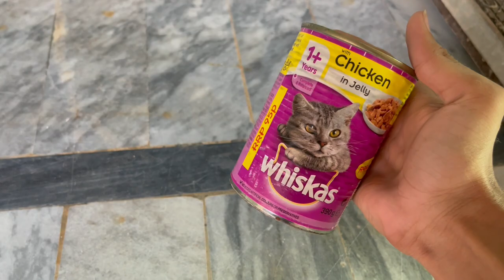Max & Muffin Try New Jelly Cat Food 😋| Best Food For Cats? |Rehan & Max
Asslamualikum friends!
Rehan & Max is an vlogging Channel
am here for you with all of my passion .My goal is to build a community that love pets and want to see content regarding pets .

rehan max
Persian cats
Petsvlog
Persian cat food
Cat food
jelly food
Whiskas jelly food
funny cats
best persian cat food